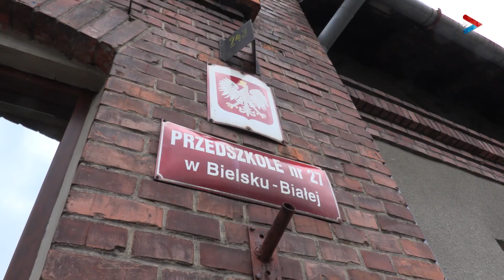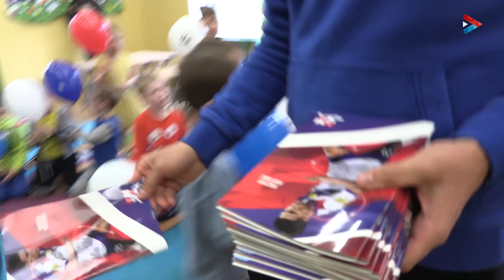Pierwszy dzień wiosny z przedszkolakami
Łukasz Sierpina, Jakub Bieroński oraz Beskidek odwiedzili dziś przedszkole nr 27 w Bielsku-Białej z okazji pierwszego dnia wiosny!